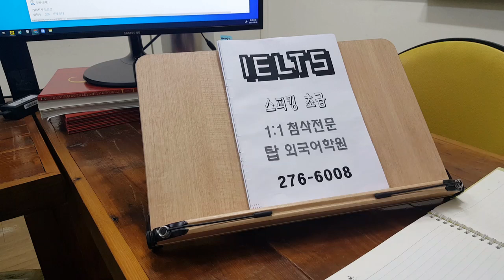아이엘츠 스피킹 라이팅 초급 성인영어회화 유학준비 IELTS 탑외국어학원 211029